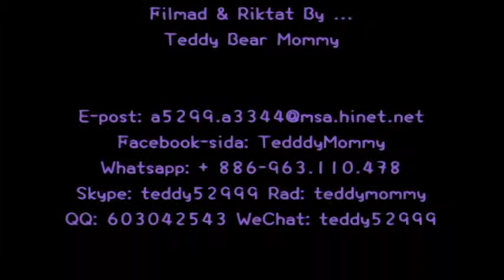Brand-CHANEL (namn) ficka tekopp - super liten tekopp pudel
Köp nu! Säkert Online Köp från Youlong.
Jia Qiao djuraffär Taiwan kommersiella sällskapsdjur företag licens: Tainan Nej, 028
Vi Youlong Pudel avel centrum från Taiwan, den enda professionella uppfödare som specialiserat sig på pudel avel; varierade från leksaken, tekopp, super liten tekopp, och världens minsta pocket pudlar till salu.
Vi har också en-mot-en på nätet och telefon chatt på mandarin, engelska och japanska för din bekvämlighet. Eller, helt enkelt pop oss ett mail för mer information. Internationell leverans kan ordnas på begäran. Extra avgifter kan tillkomma.

  (Poodleholics Ring)
För någon engelska förfrågan kontakta oss på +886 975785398 eller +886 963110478
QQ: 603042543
SKYPE: teddy52999
Yahoo: teddy5299
Adress: No.144, § En Minsheng Road, West Central District, Tainan City, TAIWAN 700
♥ Teacup pudel ♥ Toy pudel ♥ Super liten tekopp pudel ♥ Pocket pudel ♥